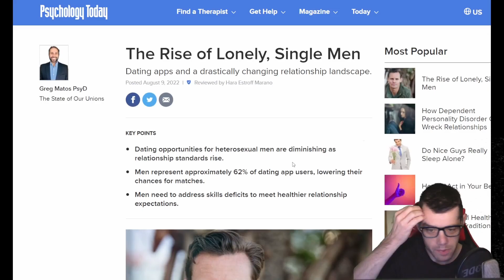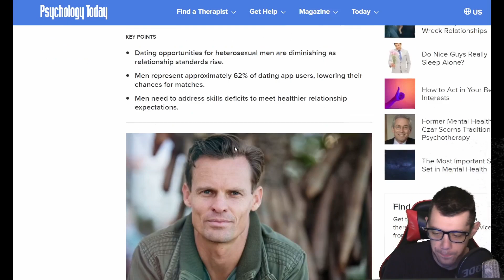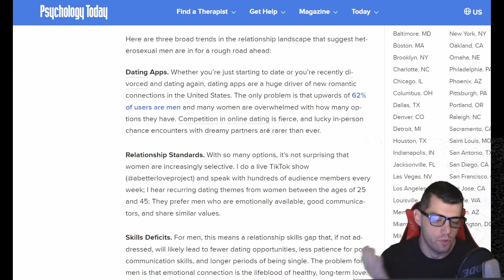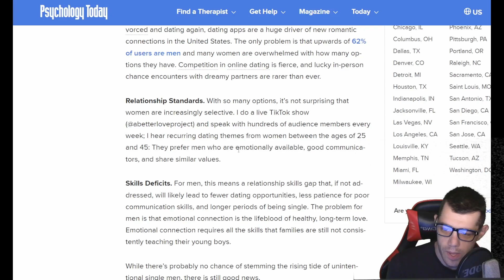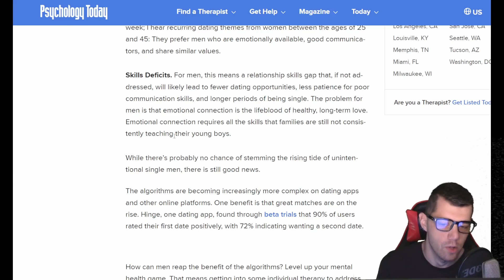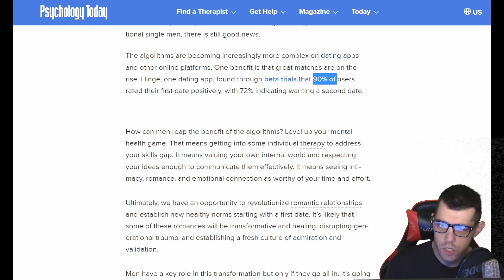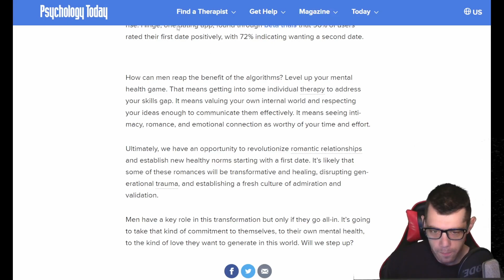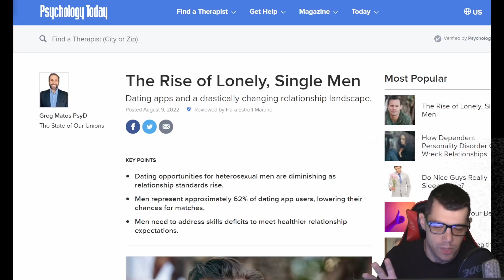Rise of Lonely, Single Men | A critique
Back at it again. This article has been making the rounds on all of social media and I figured I'd give it a review.